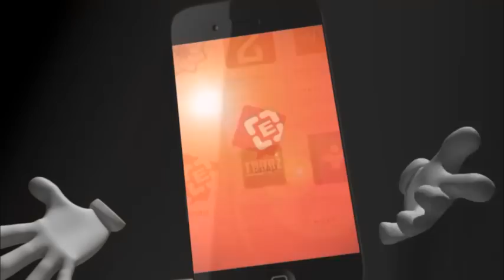ေဒၚေအာင္ဆန္းစုၾကည္ေနအိမ္သို႔ လယ္၊ ေျမ သိမ္းခံရေသာ အဖြဲ႕ႏွစ္ဖြဲ႕က လာေရာက္ခဲ့ၿပီး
ေဒၚေအာင္ဆန္းစုၾကည္ေနအိမ္သို႔ လယ္၊ ေျမ သိမ္းခံရေသာ အဖြဲ႕ႏွစ္ဖြဲ႕က လာေရာက္ခဲ့ၿပီး ေတြ႕ဆံုခြင့္ရရန္ႀကိဳးပမ္း၊
ေတြ႕ဆံုခြင့္ရရန္ေစာင့္ဆိုင္းခဲ့ေသာ္လည္း ေတြ႕ခြင့္မရခဲ့